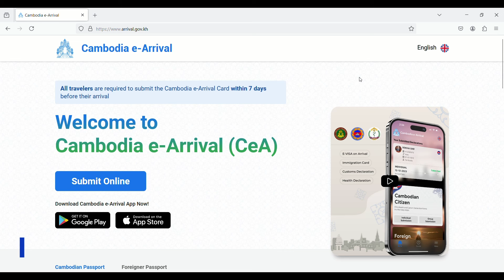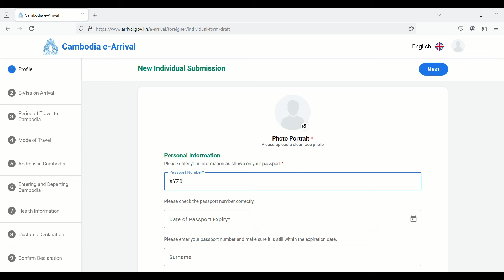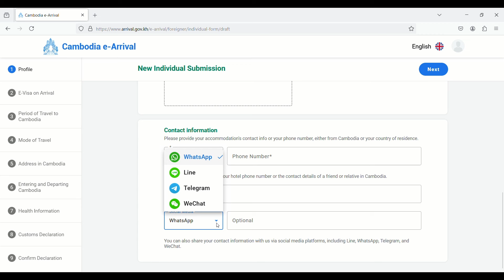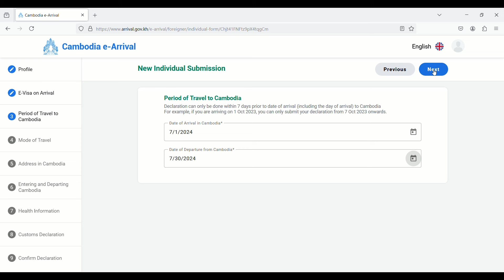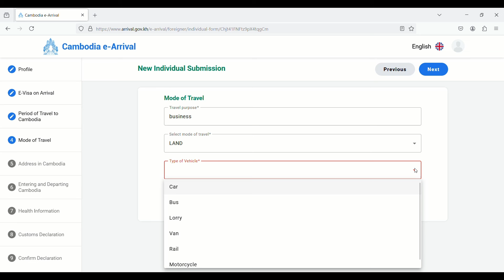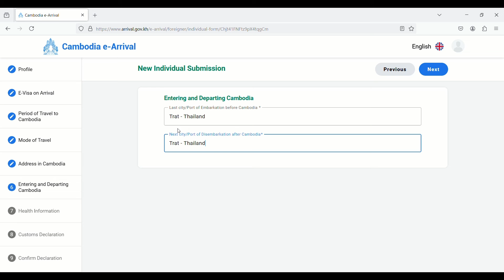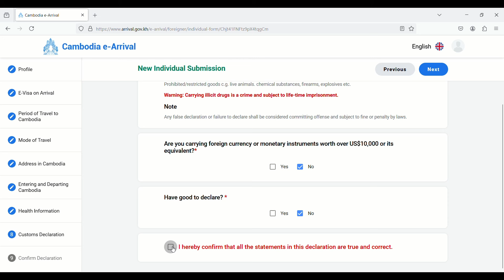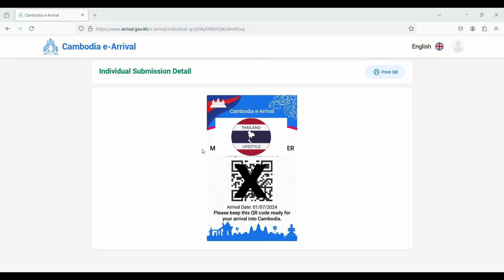Wichtige Änderungen für deine Kambodscha Reise ab 01. Juli 2024!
Achtung Reisende!
Ab dem 1. Juli 2024 ändert sich die Einreise nach Kambodscha. Um euch die Umstellung zu erleichtern, haben wir in diesem Video alles Wichtige zusammengefasst und zeigen euch Schritt für Schritt, wie ihr die neue "E-Arrival Card" ausfüllt und den QR-Code erhaltet, der für die Einreise benötigt wir

Thailand Lifestyle hilft euch weiter!

Ihr habt keine Zeit oder Lust, euch selbst um die E-Arrival Card zu kümmern? Kein Problem!

Für eine kleine Gebühr von nur 5 USD übernehmen wir die Beantragung der E-Arrival Card für euch.

Schreibt uns einfach eine E-Mail an
und genießt eine stressfreie Einreise nach Kambodscha!

Thailand Lifestyle - Mehr als nur Thailand!

In den nächsten Videos erkunden wir Kampot, erzählen von unserem Alltag, welche Hürden zu bewältigen sind und wie wir unser Leben in Kambodscha gestalten. Ist Kambodscha  eine  Alternative zu Thailand ?

Thailand Lifestyle - Euer Reisebegleiter für Südostasien!

Aboniert unseren kanal wenn ihr mehr ueber unsere erfahrungen in Kambodscha sehen wollt.

Lasst uns in den Kommentaren wissen was euch am meisten interresiert.

Mit einem Kauf über diese links bekommen wir eine Provision, ohne dass ihr mehr zahlen müsst.
Ihr unterstützt damit den Kanal und wir können unsere Ausrüstung und die Qualität der Videos verbessern.

Ekta: Reisekrankenversicherung inkl. Covid*

unsere Ausrüstung:

Drohne DJI Mini SE*

Actioncam DJI Osmo action 3*

Camera CANON IXUS*

Smartphone MOTOROLA G6 & G7power*

Laptop LENOVO ideapadGaming*

Videoschnitt DAVINCI Resolve 18*